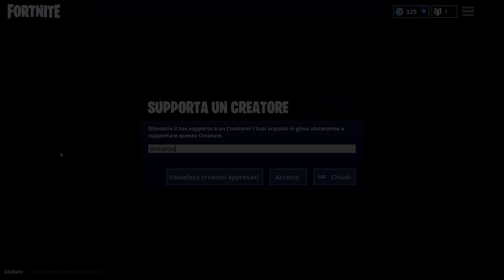TUTTE LE SFIDE E PREMI DELL'EVENTO MARSHMELLO